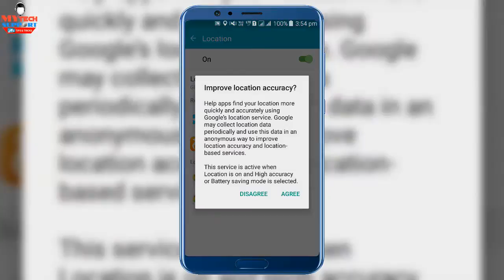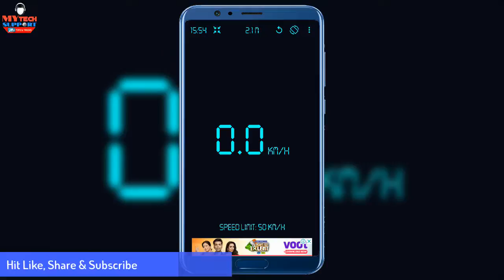How to Check Bike and Bicycle Speed Track Bike & Car GPS Speedometer Apps